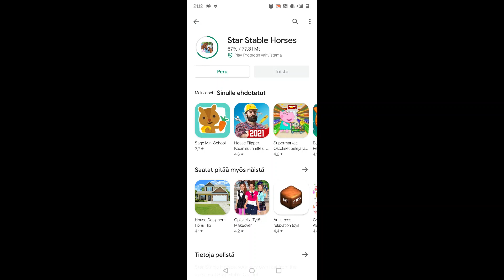TESTISSÄ: Star Stable Horses! 🐴 || Star Stable Online Suomi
Testaillaan Star Stable Horses -mobiilipeliä ja ostetaan sieltä uus ihana heppa! 😍 Ootko itse pelannut tätä peliä tai ostanut sitä kautta jonkun hepan?

✿ AIKALEIMAT ✿
0:00​ Alkuhöpinää ja peliin tutustumista
2:40 Hoidetaan varsaa
4:10 Hoidetaan Jatsitähteä
5:10 Ostetaan Jatsitähti
6:30 Esittelyssä Jatsitähti

✿ MOIKKA MOI ✿
Täällä pelailee nuori nainen, pelinimeltään Saga Stonegate. Teen pelivideoita Star Stable Online nimisestä MMORPG pelistä.

✿ FAQ ✿
❀ Millä kuvaat ja editoit sun videot?
- Kuvaan Xbox Game Bar -sovelluksen avulla ja editoin Windows 10 omalla videoeditorilla

❀ Millä serverillä pelaat?
- Pelaan suomalaisilla servereillä: Carrot Cove, Apricot Harbor ja Rose Clouds